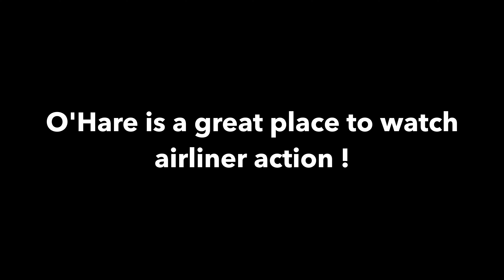UNITED AIRLINES Boeing 737-800 / Charlotte to Chicago O'Hare / 4K Video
***THIS IS NOT AN INFLIGHT SERVICE REVIEW OR TRIP REPORT ***
This is strictly for airliner enthusiasts like me that love and enjoy the thrill of flying, especially take off and landing.

Watch in 4K for best viewing experience !

Recorded: October 2016
Origin:  Charlotte, NC, USA
Destination: Chicago, IL, USA
Flight: 791
Aircraft Reg #: N33209
Seat: 25F
Flight Duration:  2:04
Camera: Sony FDR AX 53 (4K  !)